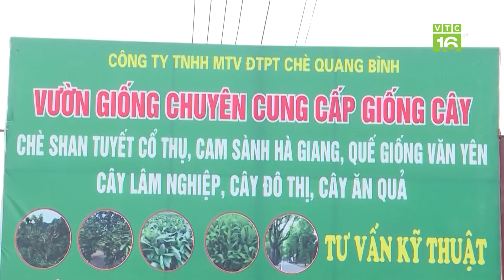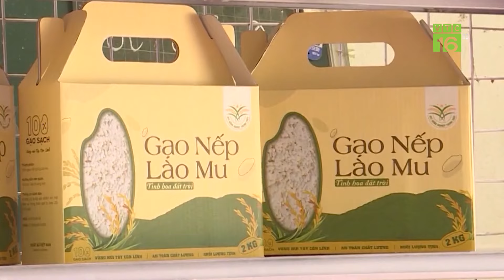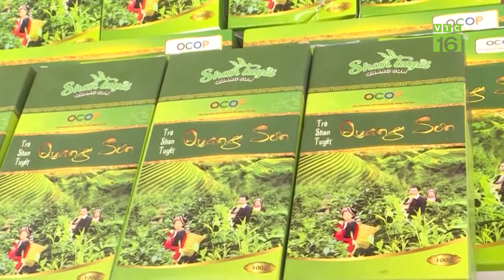Hơn 800 phiên livestream bán nông sản OCOP thu về 100 tỷ | VTC16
VTC16 | Cuối năm 2022, chương trình OCOP cũng triển khai các phiên chợ livestream trên nền tảng TikTok Shop Việt Nam. Năm 2023, Trung tâm xúc tiến thương mại nông nghiệp đã triển khai được hơn 800 phiên chợ với doanh thu lên tới 100 tỉ đồng và 300 triệu lượt người xem.